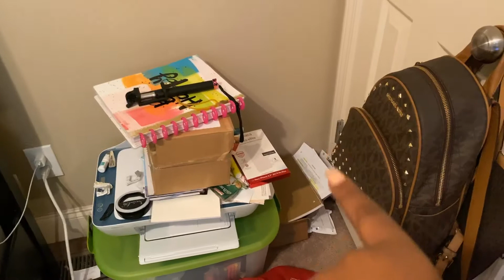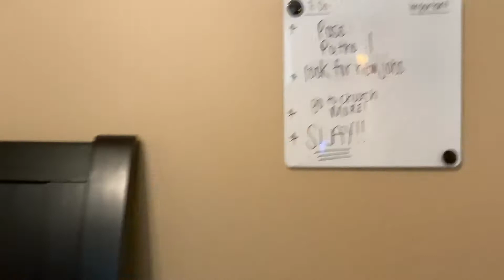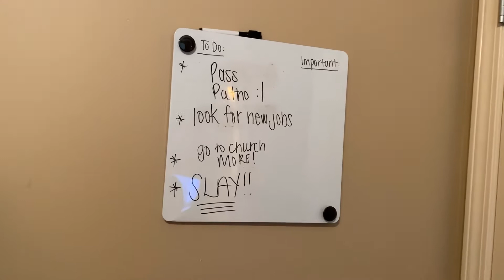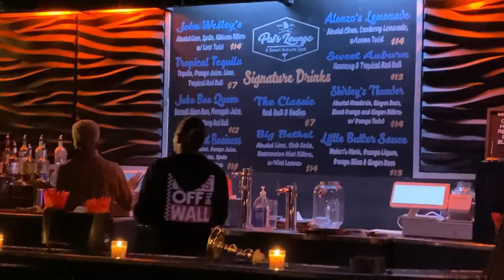VLOGMAS DAY 6 , PART 1 | FREEDOM EXPERIENCE 💃🏽💃🏽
Sooo Soo Sorry The Vlog Is Up Lateee.. AF !
I’m giving you 3 videos today though 💛

Today was a cleaning day, but later tonight we are going to an amazing event called The Freedom Experience hosted by Willie Hyn 😍 the event is for Lasha Knox !  This event was sooo powerful and I was glad that I purchased my ticket to support .